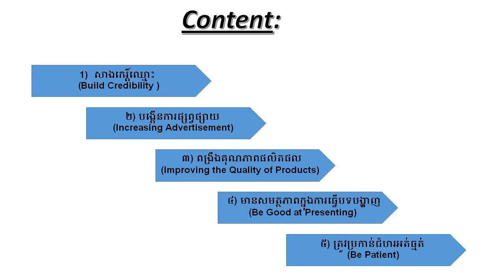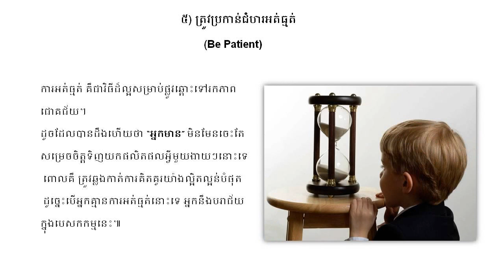យុទ្ធសាស្ត្រ​ទាំង ៥ ដើម្បី​លក់​ផលិតផល​ឲ្យ “អ្នកមាន” បាន​​ជោគជ័យ​!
យុទ្ធសាស្ត្រ​ទាំង ៥ ដើម្បី​លក់​ផលិតផល​ឲ្យ

“អ្នកមាន” បាន​​ជោគជ័យ​!